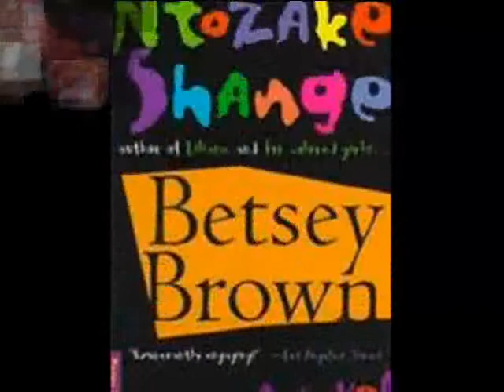Ntozake Shange Movie.wmv